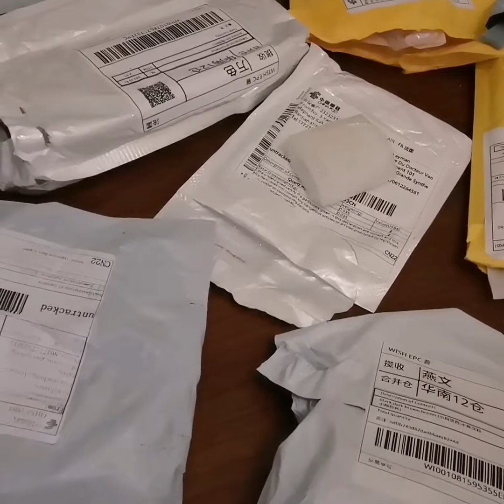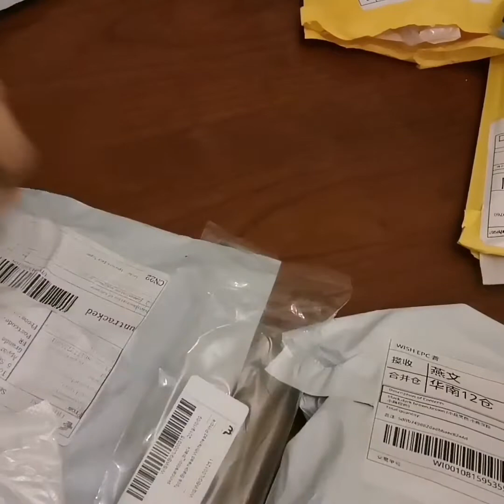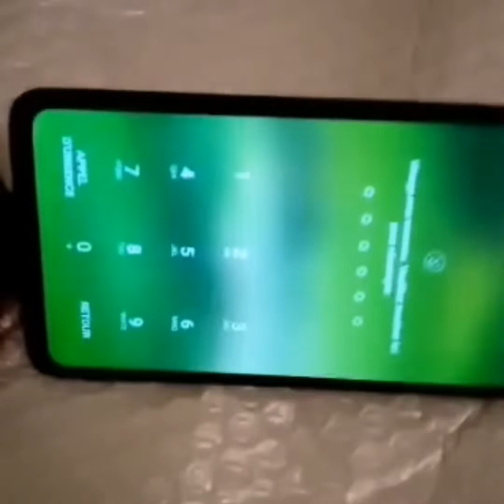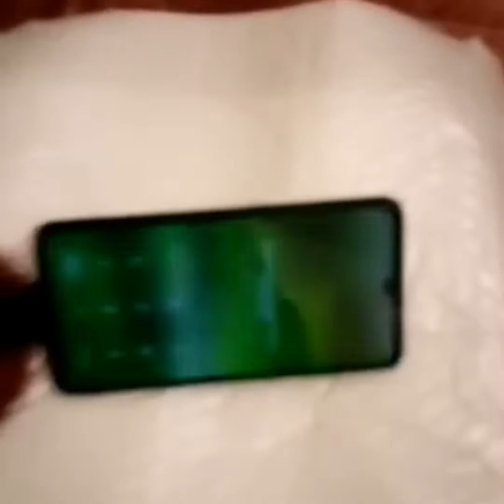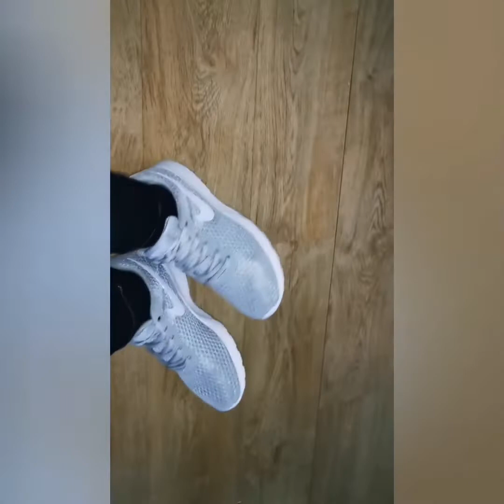مشترياتي من المواقع الصينية، mes achats sur les sites Wish et aliexpress.